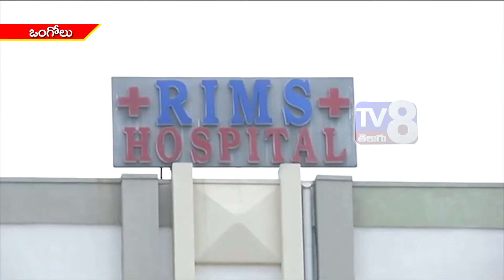ప్రభుత్వ ఆసుపత్రికి వచ్చే రోగులపై ప్రత్యేక శ్రద్ధ వహించి వైద్య సేవలు అందించాలి అన్న జిల్లా కలెక్టర్